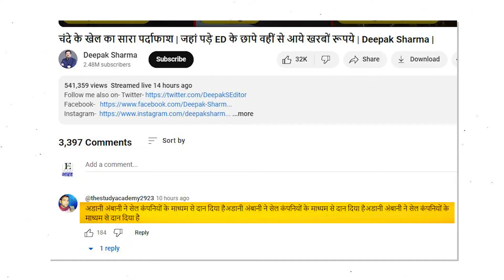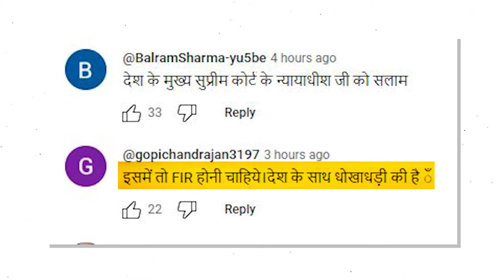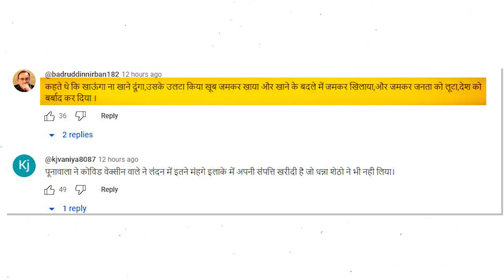इलेक्टोरल बॉन्ड से मालामाल बीजेपी जनता ने सुनाई खूब खरी-खोटी || politics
News Description : इलेक्टोरल बॉन्ड, इलेक्टोरल बॉन्ड, इलेक्टोरल बॉन्ड कल रात से ये शब्द हर अखबार, हर टीवी और हर यूट्यूब न्यूज चैनल पर दिखाई दे रहा है। जब से चुनाव आयोग ने इन आंकड़ों को सार्वजनिक किया हैं, तभी से भारतीय जनता पार्टी सवालों के घेरे में आ गई है। क्योंकि इन आंकड़ों में सबसे ज्यादा चंदा बीजेपी को ही मिला है। खबरों की मानें तो भाजपा के नाम पर 8633 एंट्रियां हुई हैं। वहीं कांग्रेस के खाते में 3145 और आम आदमी पार्टी के खाते में 245 एंट्रिया हुई हैं, इसके अलावा सपा, टीएमसी, बीआरएस जैसी बहुत सी राजनैतिक पार्टियों के नाम भी चंदा प्राप्त करने वालों की लिस्ट में हैं।